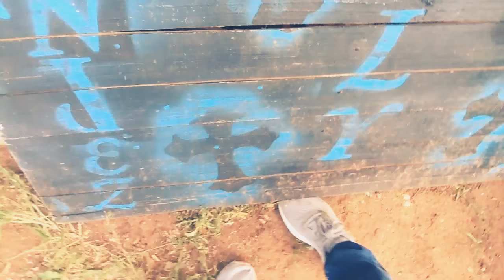Found dead possum(and hide and seek)*NOT CLICKBAIT*